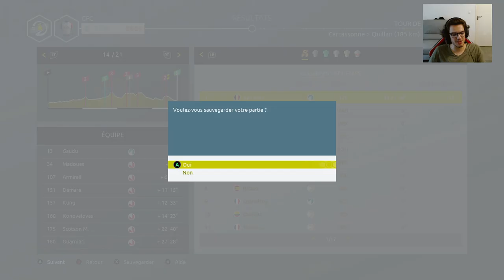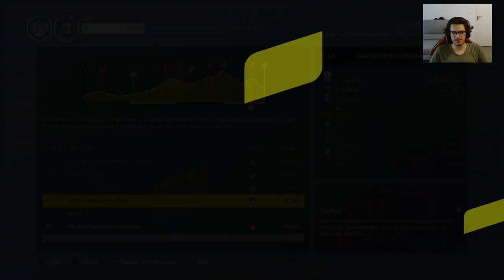TOUR DE FRANCE 2021 | ETAPE 14 - CARCASSONNE › QUILLAN (183.7 Km)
Salut tout le monde, on se retrouve pour la quatorzième étape du Tour de France 2021 avec l'équipe Groupama FDJ de David Gaudu notre leader pour le classement général et d'Arnaud Démare favoris pour le maillot vert et les victoires d'étapes.